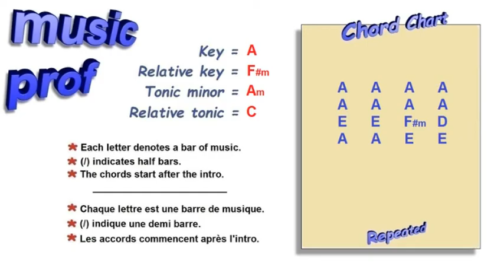Guitar Backing Track 117 (Piste Soutien) - Guitar Rock in A major/A minor